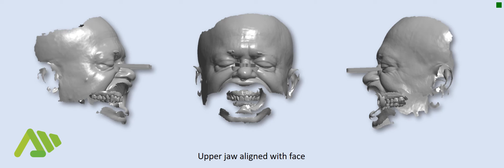perfect digital facebow 1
alignmentface with upper jaw